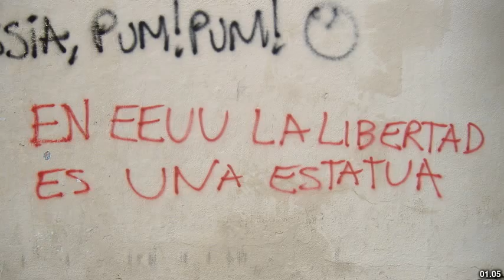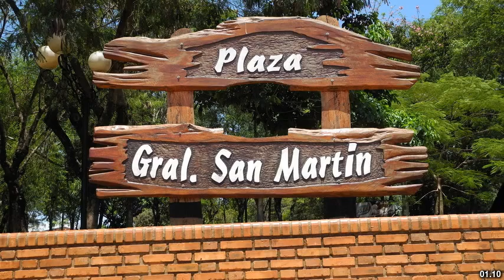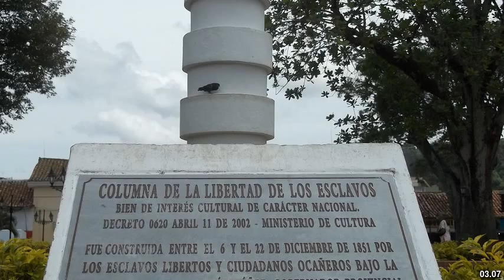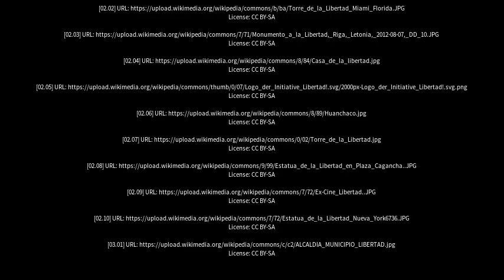Best places to visit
Best places to visit - Libertad (Argentina) Best places to visit - Slideshows from all over the world - City trips, nature pictures, etc.